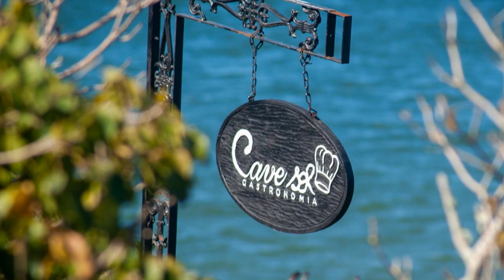Cave Do Sol - São Pedro da Aldeia - Rio de Janeiro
Créditos Fotográficos:
Cave Do Sol
¿Buscas un lugar donde relajarte y desconectarte sin renunciar a la comodidad?
¡El Hotel Cave do Sol puede ser la elección perfecta!
Ubicado en la encantadora ciudad de São Pedro da Aldeia, en la Región de Lagos de Río de Janeiro, este hotel ofrece todo lo necesario para una estancia tranquila y confortable.
¡No pierdas la oportunidad de vivir una experiencia inolvidable en uno de los lugares con más encanto del estado!